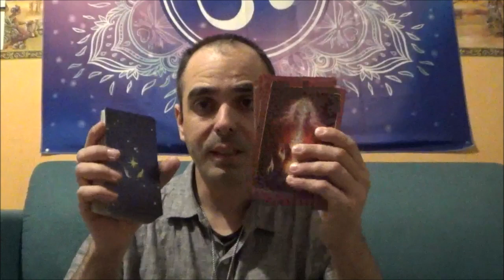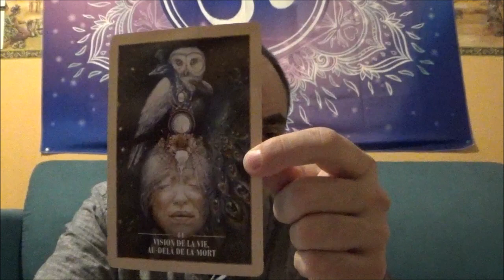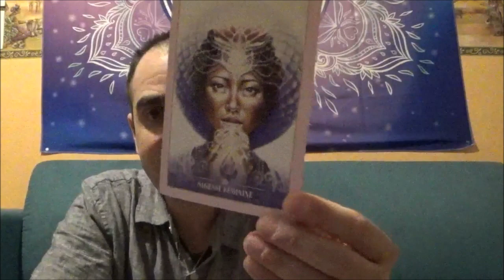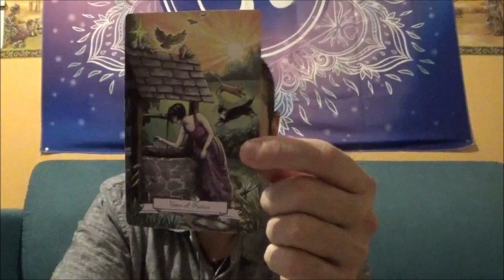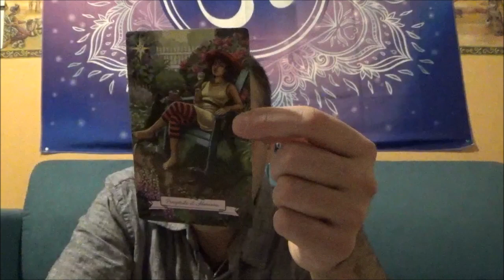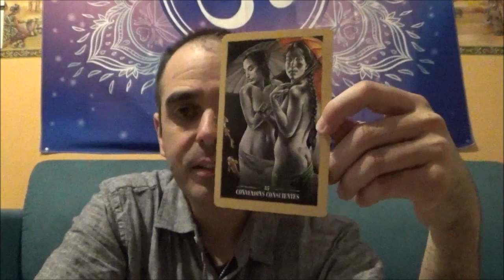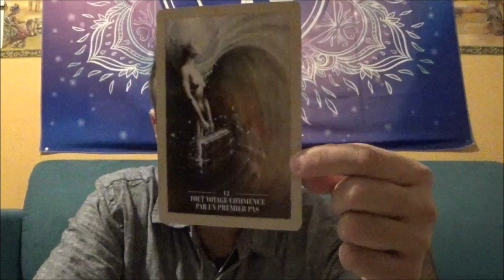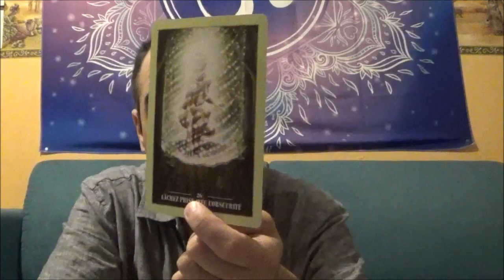SAGITTAIRE AVRIL 2024 ~ LA VICTOIRE EST PROCHE ~ faire simplement un premier pas vers...